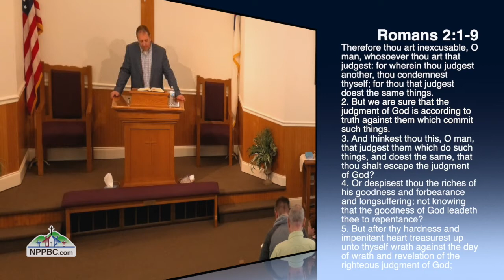The Woman and the Pharisee (04-25-2021 AM)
Pastor Tommy Boring

Romans 2:1-9

It was because of the sin of Adam that, that same sin was passed down. God chose to make every man guilty because Adam was. We are all sinners and because of this God was able to rid us of those sins. That cleansing was done by His only son, Jesus, and His ultimate sacrifice.

There is not one of us that can excuse ourselves from judging another person. We are NOT sinless and therefore can not judge another. There has never been a time where you can pay for your sin debt. This is the very purpose and reason for Christ.

The woman with an alabaster box came into Jesus on purpose. During her visit, she wept before Jesus because she knew what He was to her. One of the disciples thought it was horrible that she “wasted” the precious oil on Jesus’ feet. Another disciple then judged the one and called him a thief because he thought ill towards him. One must be careful when one looks down their nose at another because they are likely looking into a mirror.

To the Christian, while we were sinners He loved us and called us out. He loved us before we loved ourselves. When we begin to judge another we put ourselves higher than God thinking we know their inner hearts. God is the only one that can judge another correctly. No one has the right or the ability to judge and even condemn another. God didn’t put anyone in the position of judge. When you see someone in a ditch we are to get in the ditch with them and help them out. It doesn’t matter if you think they deserved it or not. Love your neighbor!

This lady bent down and whipped Jesus’ feet with her hair and tears. She even bowed down and kissed His nasty, dirty feet and if this doesn’t appeal to you to do the same, you need to get your heart right. None of us deserved to be saved. There are those that are saved that have been drug addicts, sex addicts, and even abusers of children that are going to be in Heaven. We are just as sinful as they were and have no right to judge them. Christ loves them just as much as He loves the next. God commended His love for us even while we were sinners and undeserving of His love.

If you’re a Christian then He dwells inside you and causes you to love others as He loves. If you have a problem with loving others then you might want to make sure He is dwelling inside. If you have something against someone you better make it right.

The purpose of a Christian is to look into the hedges and highways to love them and compel them to be saved. Some might be addicted to things, but so were you. Some might hate, but so did you.